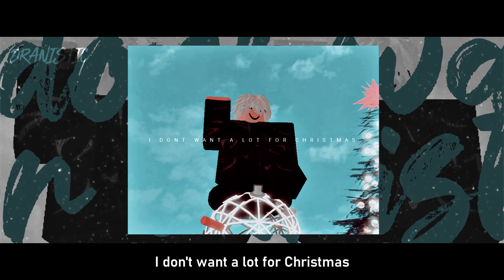"All I Want For Christmas Is You" | ROBLOX FAN MUSIC VIDEO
I know this song is quite overplayed, but c'monnn its such a classic. Had so much fun making this, and I wanna say I got everyone who gave their username in either the community tab/group wall. Sorry if I ended up missing you, but join the fan group for more opportunities to be featured in future videos! Other than that, wishing you all a wonderful Christmas!

None of the audio is mine. Only the animation and editing.
Song: All I Want For Christmas Is You - Mariah Carey

Animation: Moon Animation Suite 2.0 through Roblox Studio
Editing: Sony Vegas Pro 14
Recording: Fraps
Thumbnail: Photoshop

Colorings Used:
- Retro - JadeJax
- norae - ocarett